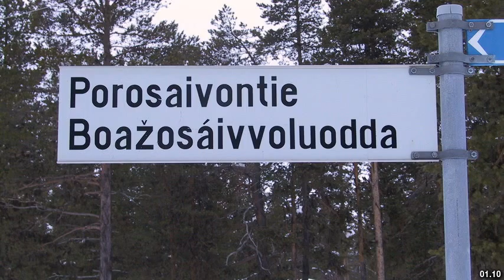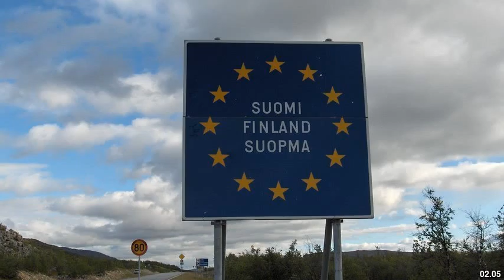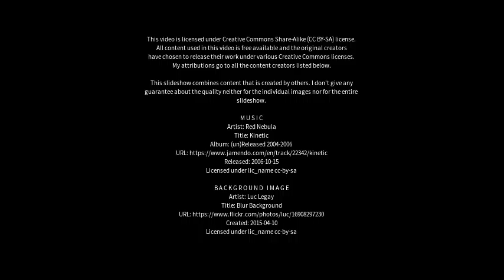Best places to visit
Best places to visit - Enontekiö (Finland) Best places to visit - Slideshows from all over the world - City trips, nature pictures, etc.